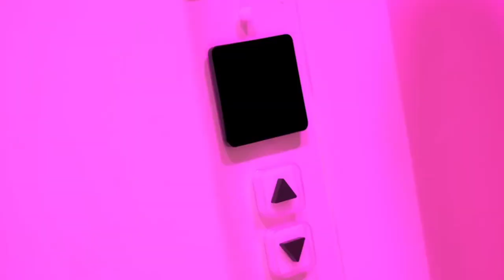SOLO (REMIX) M/V - JENNIE BLACKPINK